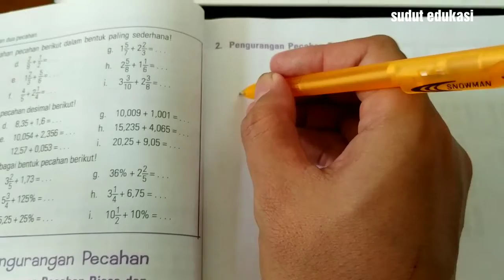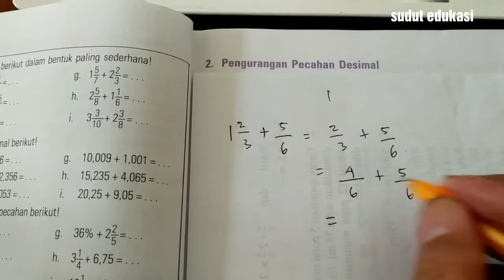Cara praktis menghitung pecahan campuran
Cara praktis menghitung pecahan campuran adalah dengan terlebih dahulu menyimpan bilangan bulat